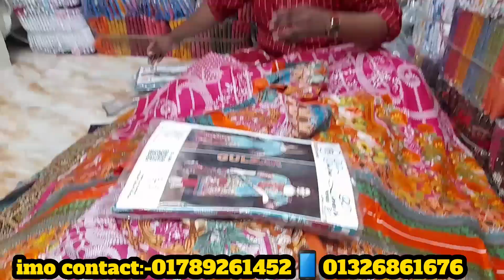৫ টা থ্রি পিছ ৫০০ টাকায় পাবেন | সবার জন্য এই অফার ৭ দিন থাকবে | 500 tk 5 piece three piece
৫ টা থ্রি পিছ ৫০০ টাকায় পাবেন | সবার জন্য এই অফার ৭ দিন থাকবে | 500 tk 5 piece three piece |

দোকান:-মেসার্স ছোঁয়া থ্রি পিছ কর্নার

প্রোপাইটরঃ-মো: নিলয়

ঠিকানা:-মাধবদী জে বি ডায়মন্ড টাওয়ার নীচ তলা নরসিংদী

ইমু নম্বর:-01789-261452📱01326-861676